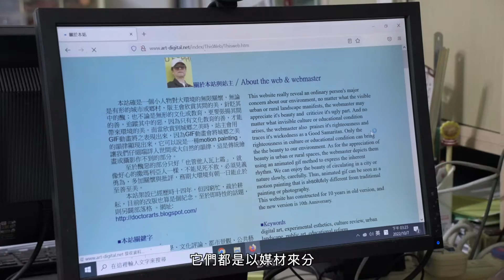臺中市第27屆大墩美展/ 數位藝術類評審感言/ 呂清夫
2022年11月5日(六)至11月23日(三)
臺中市大墩文化中心 ( 臺中市西區英才路600號 )
大墩藝廊 （一～三、五～七）